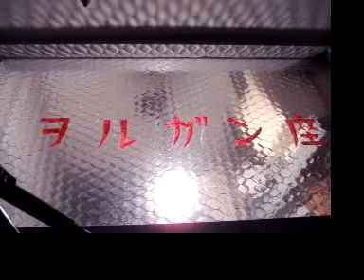ゴトウイズミ 電気ギターを弾く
超レア
20081214のbeggers baquet で
ゴトウイズミが電気ギターを弾いた